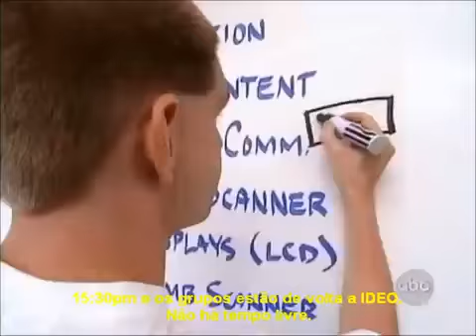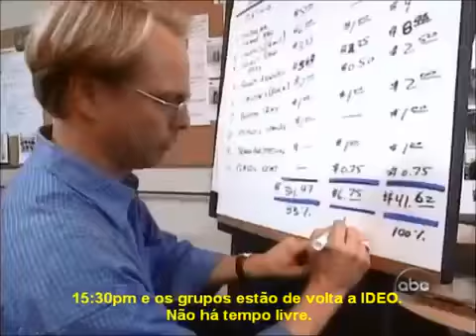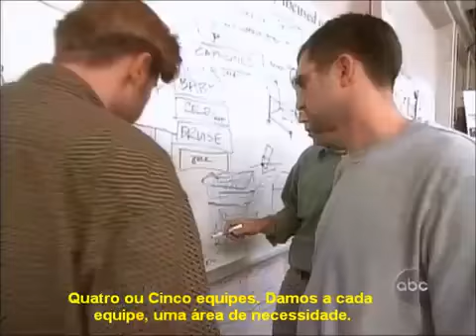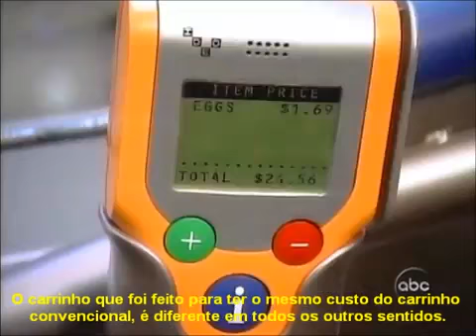VÍDEO 10 Carrinho de compras Inovação legendado)